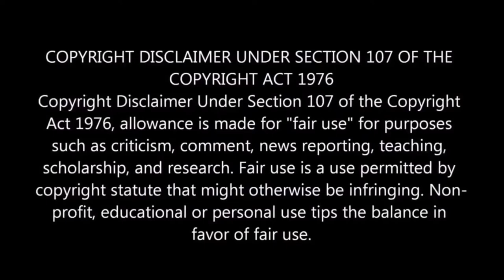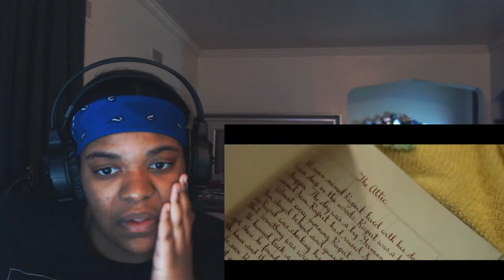Scary Stories to Tell in the Dark - Official Trailer 2019 REACTION!!!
💢SEND ME SOME SCARY VIDEOS TO WATCH GUYS!💢
Don't mess with HAUNTED STUFF!!!
Please be sure to LIKE the video. Also, let me know what I can REACT to next.